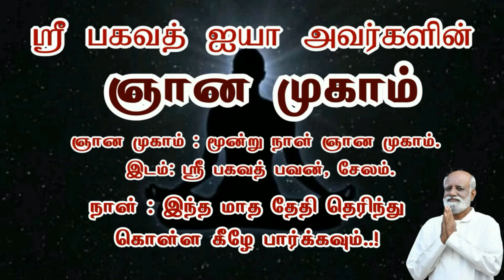பல கோடி சொத்து மகிழ்ச்சி இல்லை | There is no happiness even with crores of wealth - Sri Bagavath ஐயா